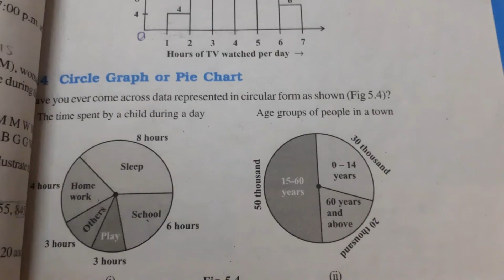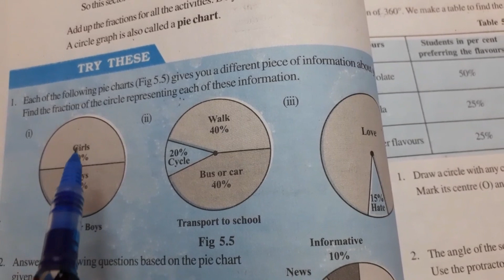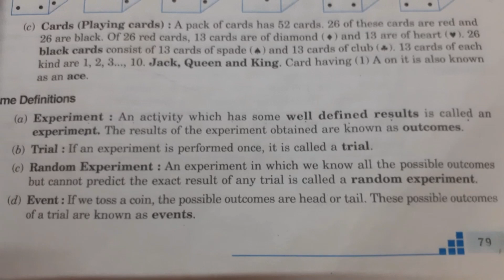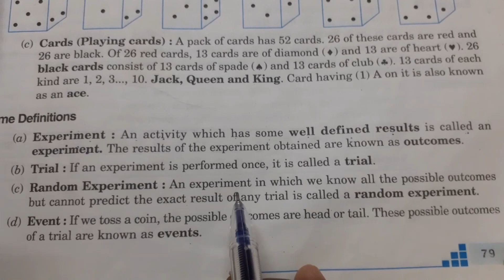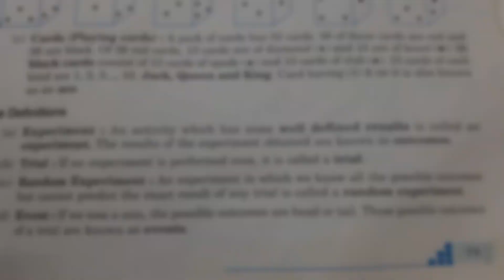Unit 5 :DATA HANDLING (PART 2 ); kEY POINTS!! | 8TH MATHEMATICS | SUMAN SINDHWANI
Watch the video to lean about data handling.